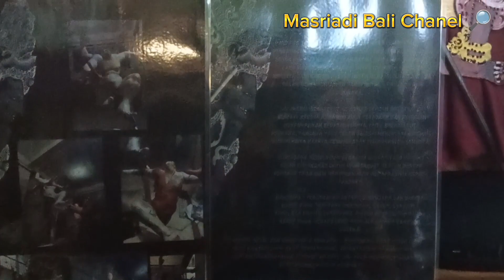Bongkar Tips // Gerak Ekstrem Dinamo Swing // Rakitan Ogoh Ogoh Mesin Murah Meriah //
BONGKAR TIPS MESIN
Ogoh Ogoh Bergerak Kresna Duta

Karya : I Gede Gana Palguna Winayaka
🔥Kepoin IG Seniman Kresna Duta

KARYA INI DILOMBAKAN TGL 6 MEI 2023 DI BANJAR PEKAMBINGAN DENPASAR BARAT

Matur Suksma 🙏